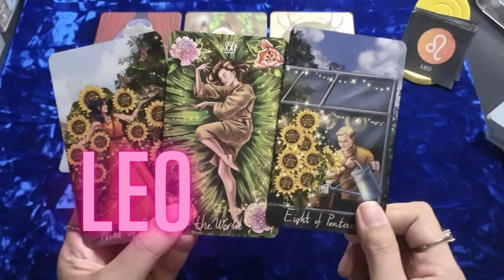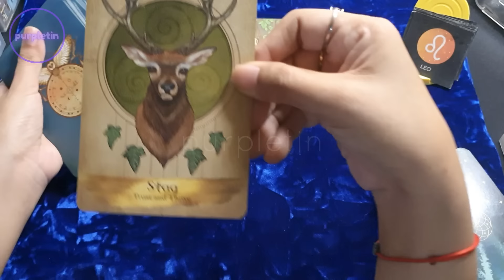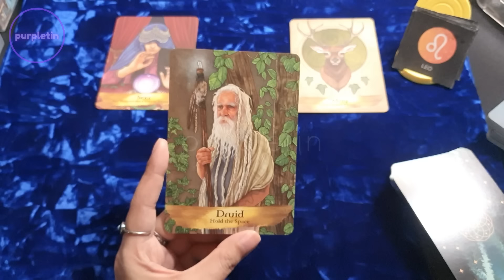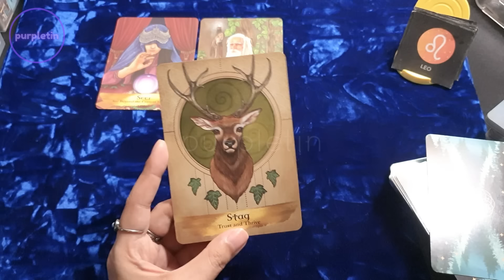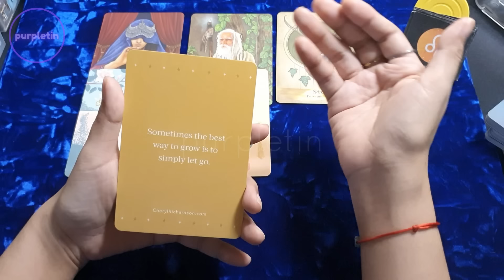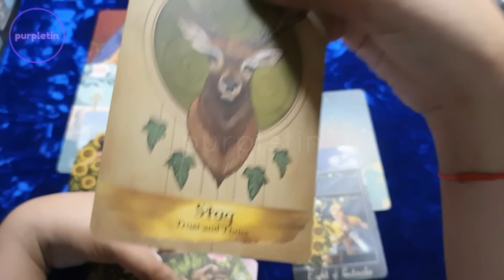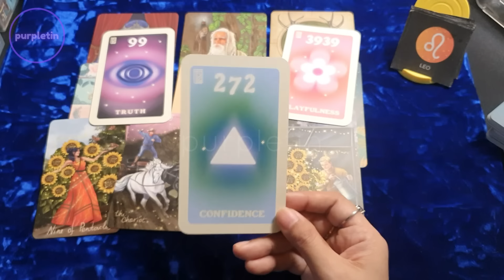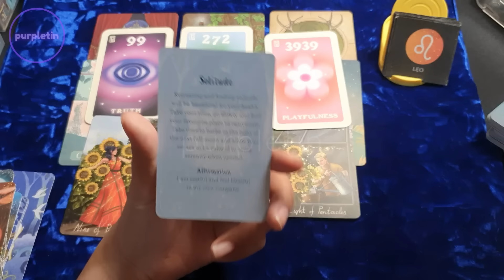LEO ♌️ July 11-17 ✨️3939✨ May maa-unlock na achievement!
Free readings?